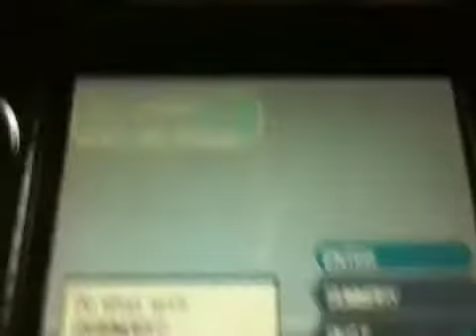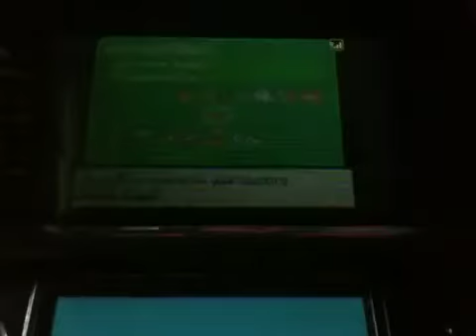Pokemon B/W Battle with Skyloftlink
In this video i pretty much own Skyloftlink with a lvl 1 Skarmory. This battle style is based off Spades battle style with a lvl 1 Aron but used with Skarmory instead.